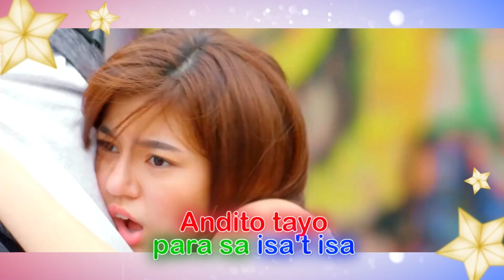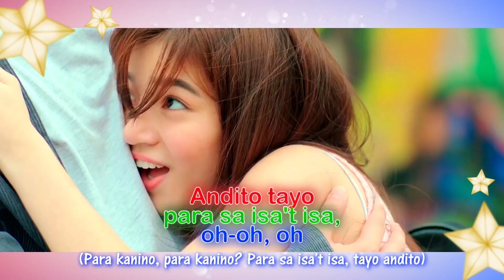‘Andito tayo Para sa Isa’t-Isa’ | DonBelle Christmas ID 2021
Here's Star Cinema's Christmas ID for 2021 featuring "Love is Color Blind" stars Donny Pangilinan and Belle Mariano!